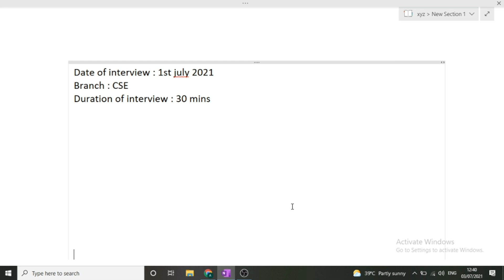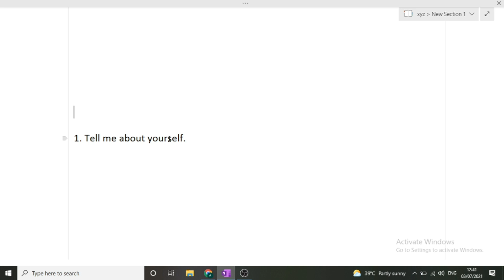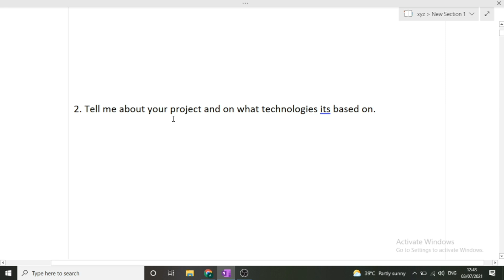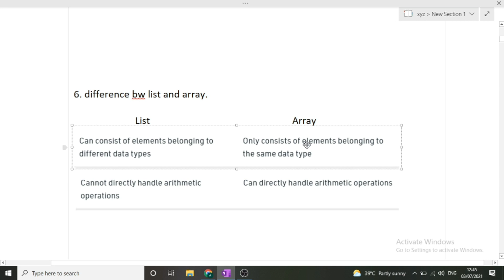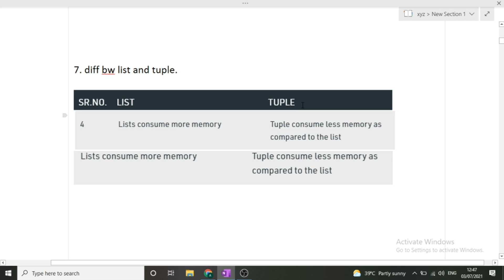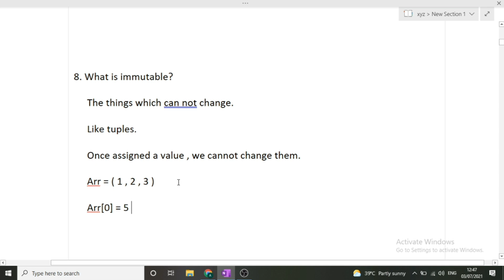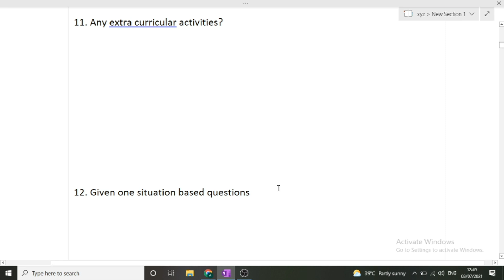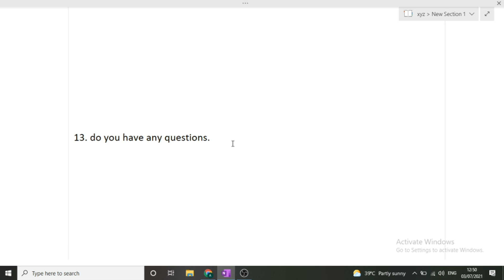Infosys SES/DSE Profile Interview Experience 2022 Batch | Infosys interview Discussion| Experience-1